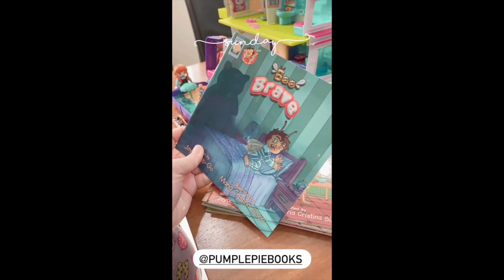PAULEEN LUNA AND VIC SOTTO BABY TALI